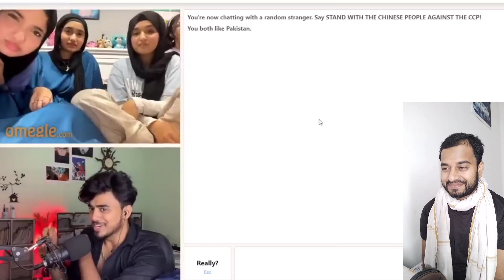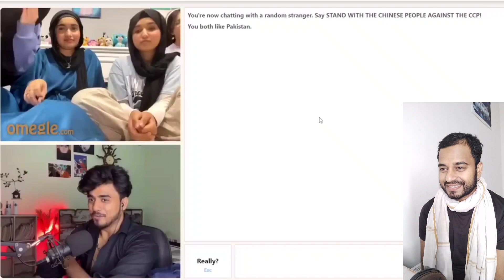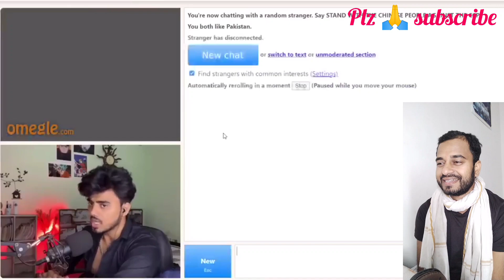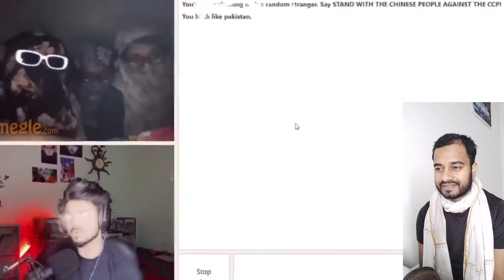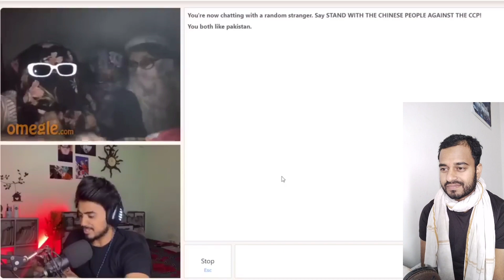Part - 1 Pakistani girls 😍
your searching.

Omegle reaction shorts video
top Omegle funny videos
Omegle wala video
found on Omegle
my crush 🥰
my dream girl
love 💕
I love you 🥰
funny videos 😂
comedy video
comedy club
I love 😘 you darling 🤣